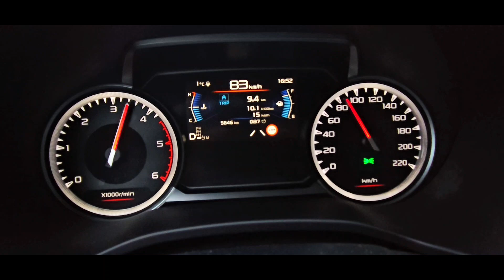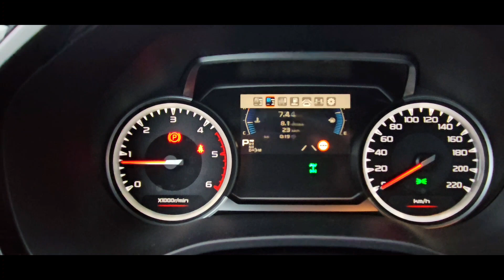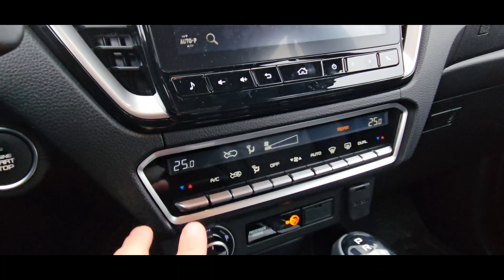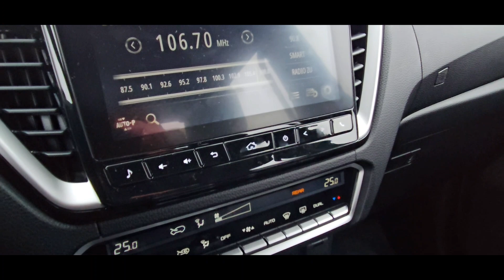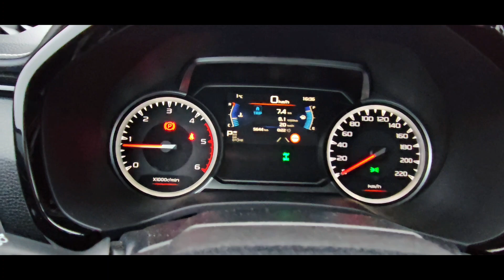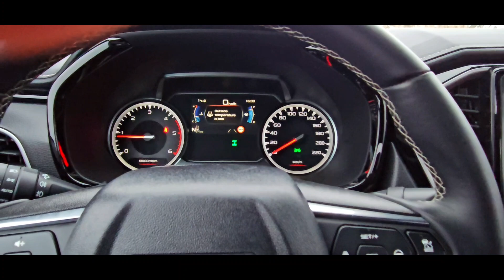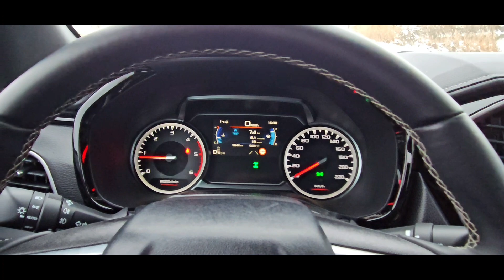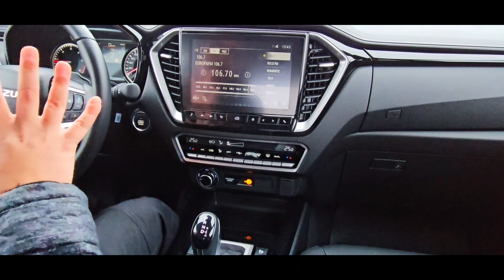Whattruck:Test Drive cu noul Isuzu D-Max 2024 1.9 Diesel AT6 Aisin cu pret incepand cu 31.880 euro